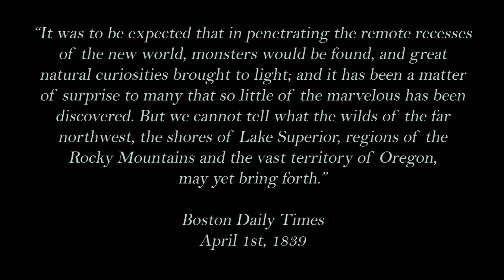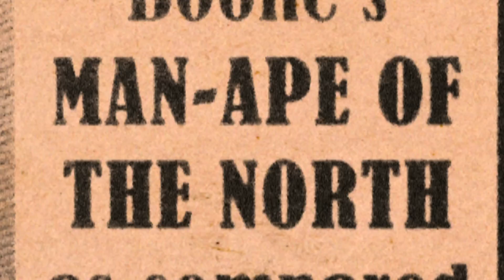BT3 - A Journey Beset by Strangeness - Bigfoot History (HD)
Dexter Langley discusses unusual historical figures whose stories are connected by the purported skull of a Sasquatch.